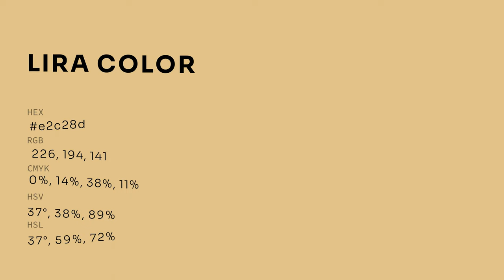Lira color e2c28d hex color - Yellow color - Cool color e2c28d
What color is Lira ? e2c28d hex color - Yellow color - Cool color e2c28d

Hex e2c28d Color Code is also known as Lira color.

Hex e2c28d Color code in RGB color code model is created after adding 88.63% red color, 76.08% green color and 55.29% blue color.
Hex e2c28d Color code in CMYK color (process color) code model is generated after subtraction of 0% cyan, 14% magenta, 37% yellow and 11% black.